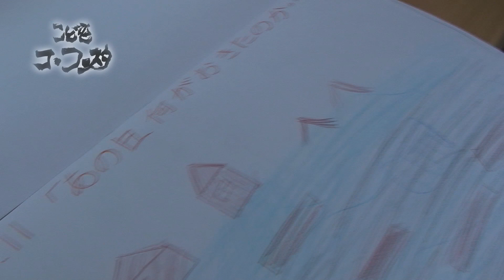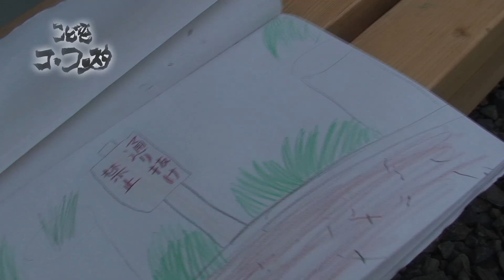【こどもコ・フェスタ】 NO.040 りーちゃん / Li-chan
りーちゃんは自分の大切な友達が、震災のあとも元気で暮らしていることに感謝して、神様にお礼の気持ちを伝えました。そして２つのお願いをしました。

Li-chan对自己最好的朋友在震灾后也能一直很好地生活着这件事，向神明表达了感谢，并许下了两个心愿。

Li-chan expressed her feeling of appreciation to God that her precious friends were living happily and in good health even after the earthquake.  She also made two wishes.

サポート:  牧嶋庄司(株式会社テムジン) / SUPPORT : Shoji Makishima(TEMJIN Tv,Production Co,Ltd)